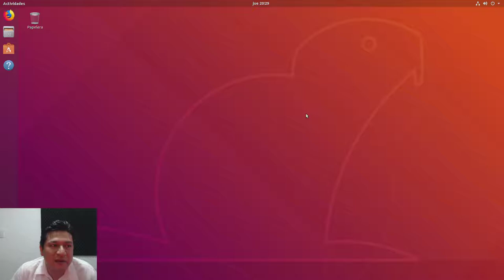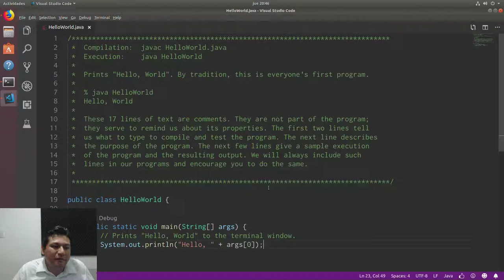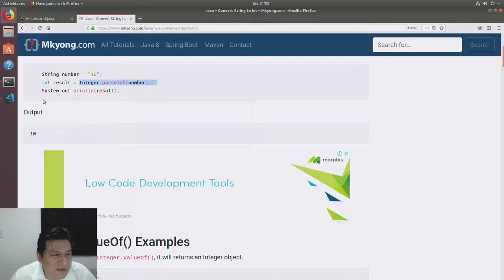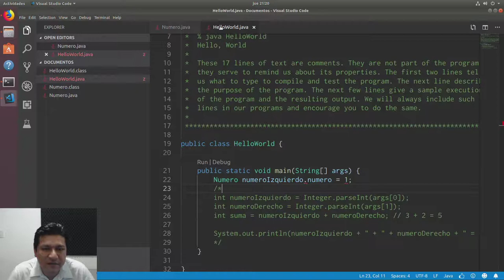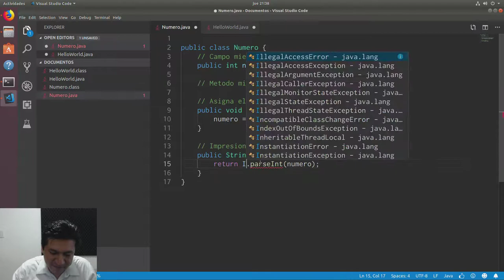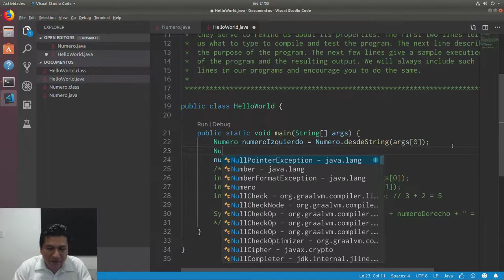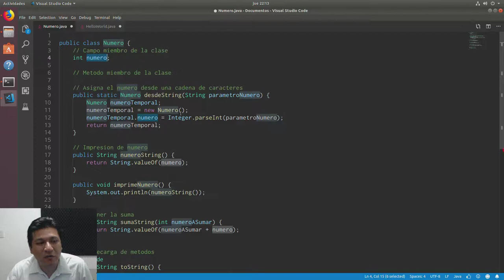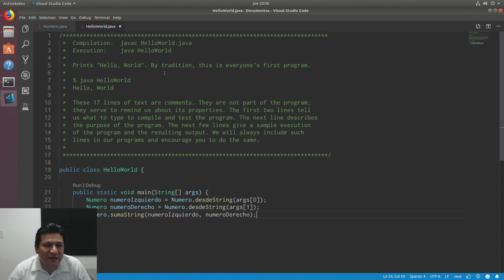Instalando el ambiente de desarrollo de Java en Linux (Exito)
Logre instalar el controlador de la tarjeta de video en Ubuntu y empece a explicar programacion en Java como por dos horas...